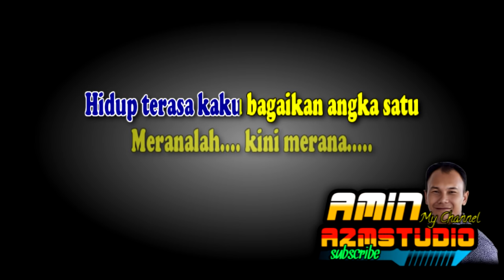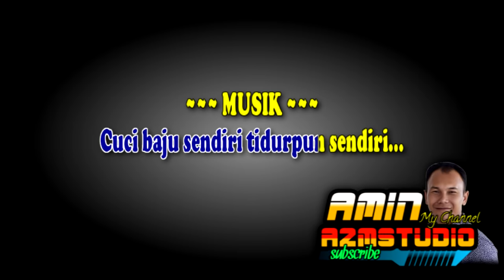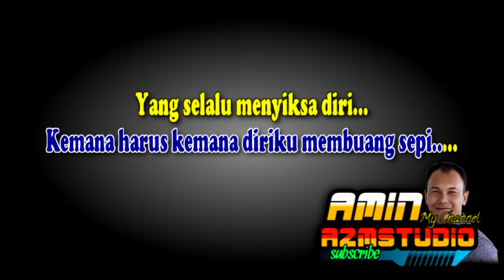ANGKA SATU || Caca Handika || KARAOKE Nada PRIA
Klik @amin_a2mstudio  untuk melihat KARAOKE yang lainnya.